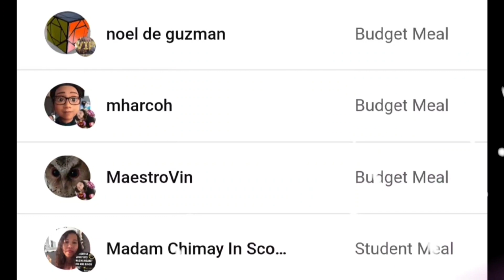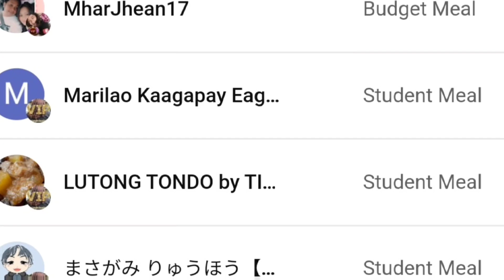ICYMI: SPOTLIGHT ON SOUTHEAST ASIA | TARA PAKINGGAN NATIN SI ATTY. LENI ROBREDO!